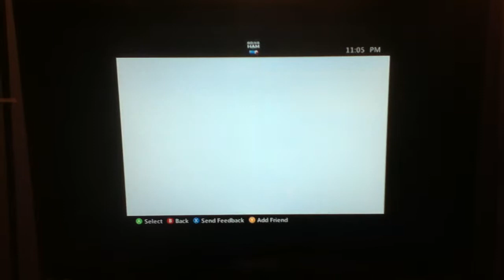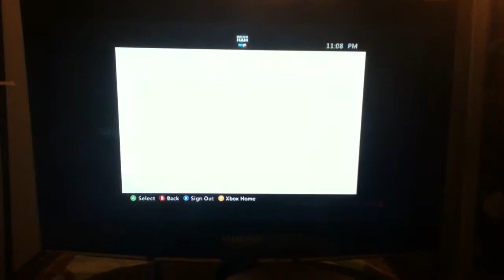No Mercy HC no show